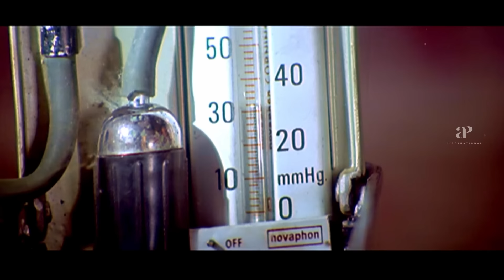Sarkar Dada Super Scenes | Navya orders Cochin Haneefa to take action against Jayaram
Navya orders Cochin Haneefa to take action against Jayaram. Watch superscenes from the movie sarkardada . Sarkar Dada is a 2005 Indian Malayalam-language action film directed by Sasi Shanker and produced by Kalliyoor Sasi. The film stars Jayaram, Navya Nair, Salim Kumar and Kalasala Babu in lead roles. The film had musical score by M. Jayachandran.

Movie Credits:

Directed by: Sasi Shanker
Produced by: Kalliyoor Sasi
Starring: Jayaram, Navya Nair, Salim Kumar, Kalasala Babu
Cinematography: Anandakuttan
Edited by: G. Murali